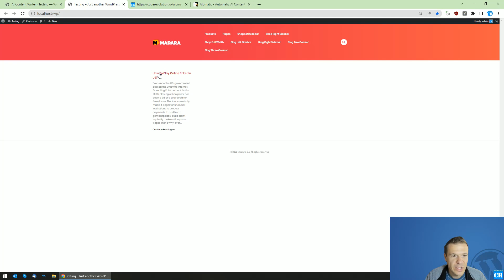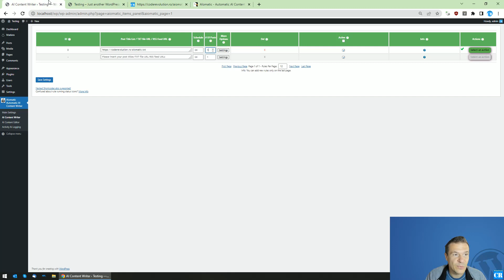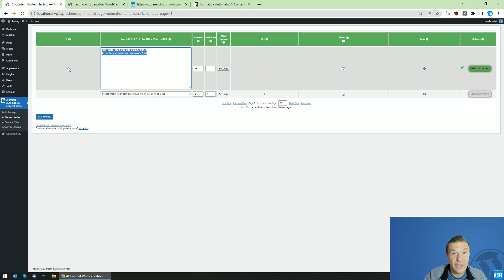Aimogen update: import titles and keywords from text files uploaded to your server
Aimogen was updated, now it is able to use a list of keywords/titles from txt files uploaded to your server. Check this video for details!

🤔 ABOUT THIS VIDEO 👇
Based on your suggestions, the Aimogen plugin is now updated, it is able to use keywords found in txt files which are uploaded to your server.

Simply paste the keywords you wish to use in the plugin to a txt file (one keyword per line) and upload it to your server. You can use the link of that specific txt file in the settings of the plugin and it will be able to extract the titles from it and use the AI content writer to generate content for these titles.

▶ GEAR I USE IN MY VIDEOS 👇
Microphone: Trust GXT 252+ Emita Plus Streaming Microphone:

Szabi - CodeRevolution.